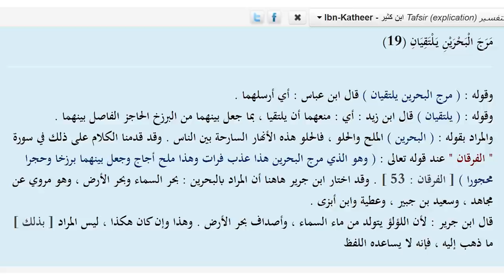التلسكوب في مواجهة الله